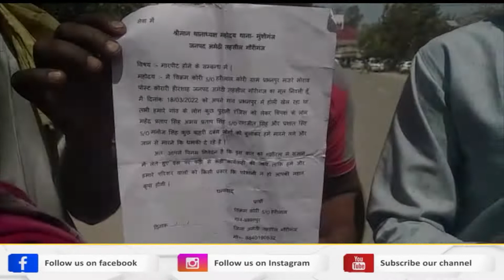न्याय की आस लिए दर-दर भटक रहा पीड़ित परिवार, नही मिल रहा है न्याय